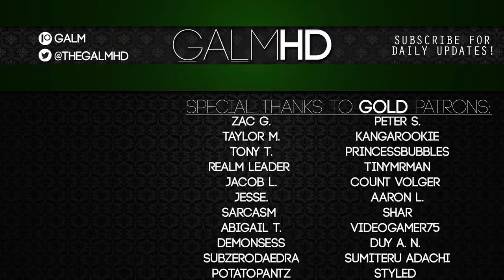[28] The Family Craft (Let's Play The Sly Cooper Series w/ GaLm)